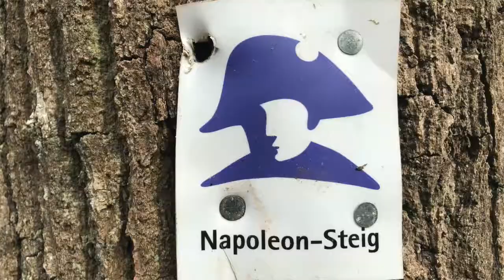Geheimtipp Napoleonsteig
Ein weiterer Wander-Geheim-Tipp in Zusammenarbeit mit BÄR-Schuhe: Der Napoleonsteig in der Pfalz